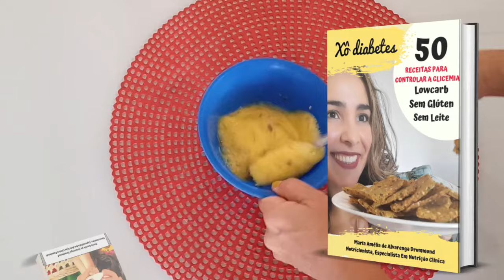Tortinha Rápida Low Carb De Legumes Com Frango | 10 Minutos Na AirFryer!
✅Compre Direto No Site Oficial Da Shopee:
🔴Adoçante Stévia 100% Color Andina 20g
🔴Adoçante Stévia 100% Color Andina 40g
🔴Colheres Medidoras
🔴Xícaras Medidoras
📚Adquira o E-book Low Carb (Teoria x Prática) -4 Cardápios Para Diabéticos + 20 Receitas Simples Para Controlar A Glicemia
✅ Capítulos Do Vídeo:
00:00-Introdução
00:28-Tortinha Rápida Low Carb De Legumes Com Frango | 10 Minutos Na AirFryer
05:13-Cards Finais
-2 ovos médios - 55 a 60g, cada
-1 pitada de sal
-1/2 colher de chá de temperos desidratados
-2 colheres de sopa de farinha de amêndoas ou 20g
-1colher de sopa de farinha de coco branca ou 10g
-1/2 colher de chá de fermento químico ou 2g
-50g de peito de frango desfiado e temperado
-10g de cenoura crua ralada
-5g de couve crua picada bem fininha
-20g de pimentão vermelho e amarelo em cubinhos
-1/2 colher de sopa de gergelim ou5g
-1 tomatinho para decorar ou 10g
🔴Informação Nutricional
(Rendimento: 1 Tortinha individual / 1 porção)
Calorias:368kcal (por porção)
Carboidratos: 11,1g (por porção)
Fibras: 8,9g  (por porção)
👉👉👉Carboidratos Líquidos: 2,2g (por porção)
Proteínas: 19,9g  (por porção)
Gorduras: 26,9g (por porção)
Veja também:👇
🔴Massa De Lasanha Low Carb Sem Farinha De Brócolis Feita Na Frigideira | Muito Fácil De fazer!